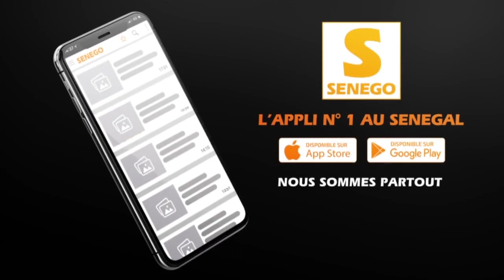couvre-feu à Mbackè Serigne Maï Seck nourrit les malades mentaux la nuit